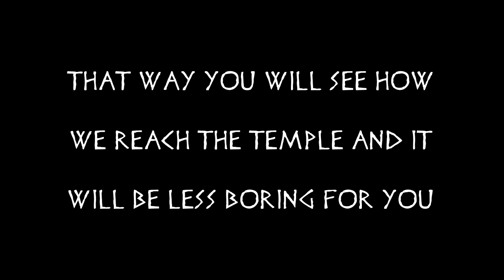Gameplay Emporio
Emporio | Game Engines 2 | Grau en Disseny i Desenvolupament de Videjocs | Universitat de Girona | Sandro Bortolotti, Pol Darder, Tomasz Szeliga & Santi van Gelderen